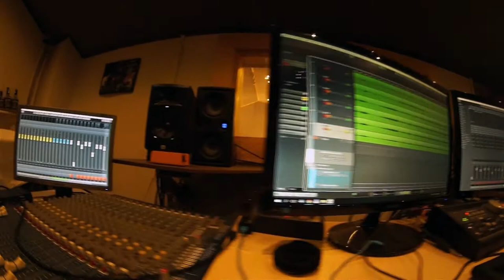Foo Fighters - Run ( drum cover by Michal Keller )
Recorded and filmed : ILL fish studio
Mix/Master: Lukáš Křemenák
Video: Lukáš Křemenák
Drums handcrafted by Dc custom drums at Czech Republic